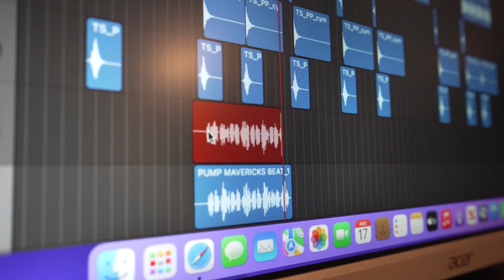We popped back to The Pump to record another banger.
Maverick - Someone who carves their own path in life and music.

Set up in 2011 as a response to growing tensions between rival communities, the Mavericks Programme is an ongoing series of albums, documentaries and live performances created and run by young people.

Since then the Mavericks Programme has grown. We are a network of young person friendly studios across the UK with the aim of:
• Embracing diversity, collaboration and the sharing of best practice.
• Creating and promoting great music with a positive social narrative.
• We see value in young people visiting another town, culture, music scene.

Mavericks is facilitated by Music Fusion, a young person friendly recording studio in Havant.

• We access and engage young people through credible music (11 -25 years).
• We specialise in working with young people who are experiencing challenging life circumstances.
• We provide a safe, friendly, creative space for our young people to connect, socialise and make great music.
• We inspire our young people to use their music as a platform for positive social action.

We work with some of the most complex and vulnerable young people in Hampshire. Young people are referred to Music Fusion by a range of established partners. Our young people are anxious, depressed, experiencing trauma, not in main stream education or employment, from areas of extreme deprivation and on the wrong side of the law. They are often seen as pariahs in their community.

The Mavericks Network:
• Inspire Sounds – Oxford
• Audio Active – Brighton
• Pie Factory – Kent
• Raw Material – London
• The Music Works – Gloucester
• The Pump – Birmingham
• Sound Communities – Torbay
• ACM – Birmingham
• Lab7 – Cardiff
• The Spring – Havant
• Youth Music

Visit Music Fusion HQ to find out more and get in touch